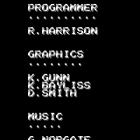Killer Instinct(GB)(USA_ Europe) Gameplay 0